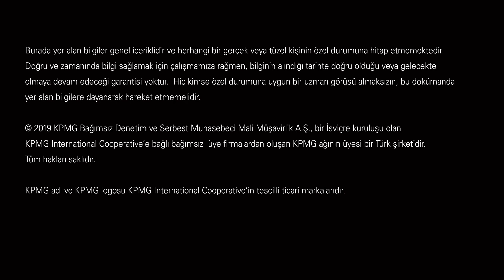UFRS 17'de öne çıkan başlıklar neler?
Finansal Hizmetler Danışmanlığı Direktörümüz Aslıhan Duymaz UFRS 17'de öne çıkan başlıkları videomuzda değerlendiriyor.